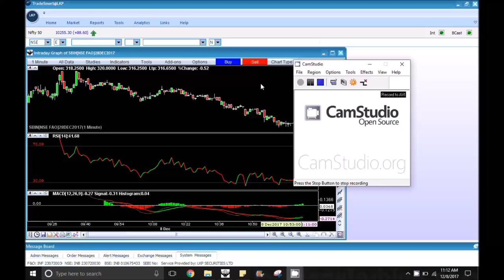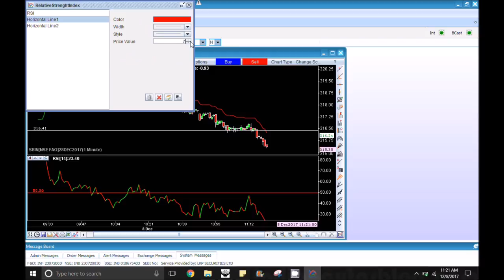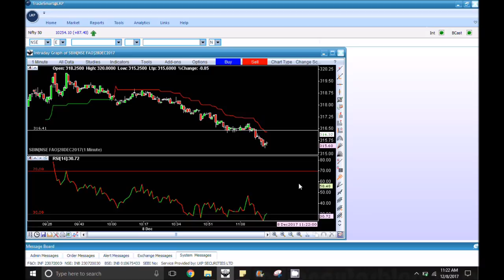Over Bought Over Sold Indicator - How to Use RSI indicator in tamil